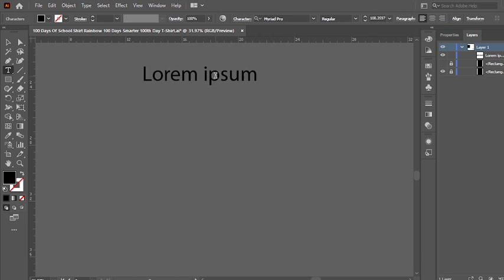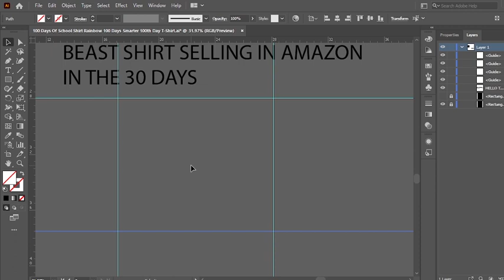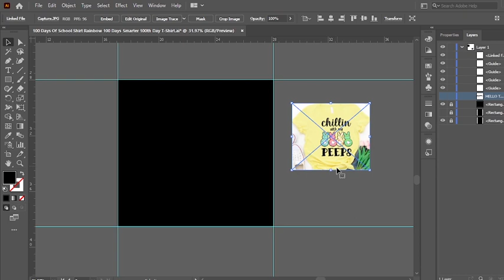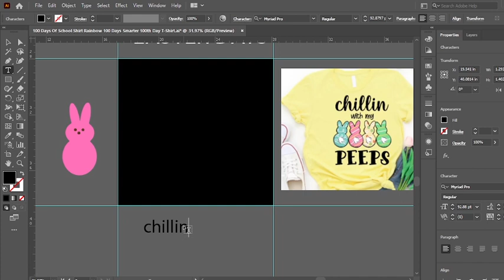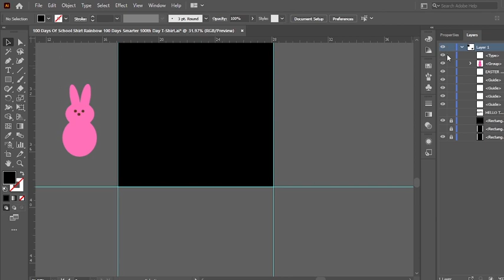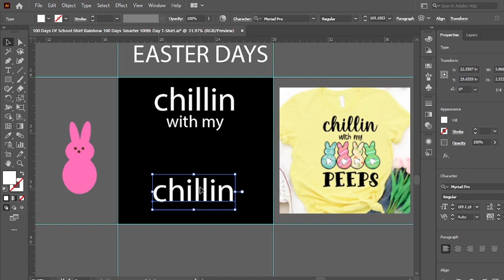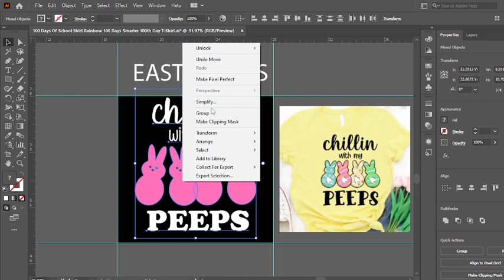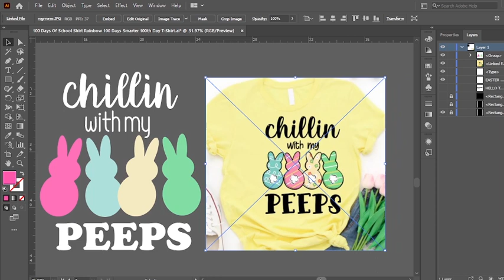HOW TO DESIGNE SHIRT EASTER DAYS PEEPS Easter Bunny Shirt, Kids Easter Shirt